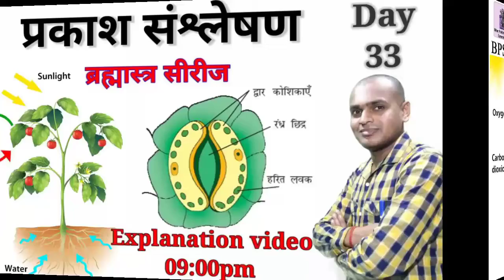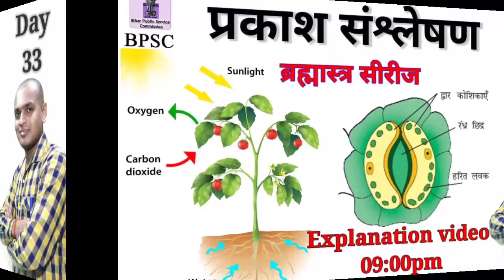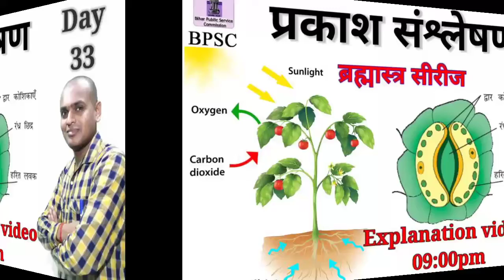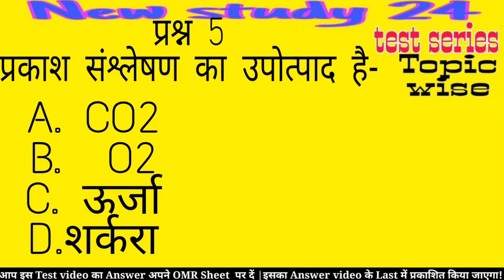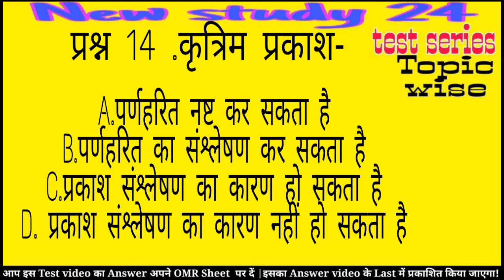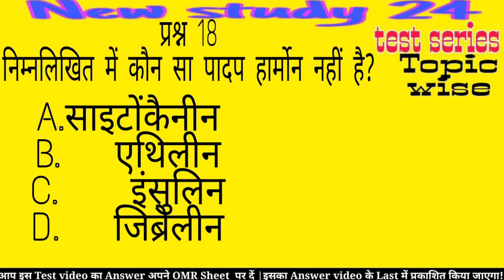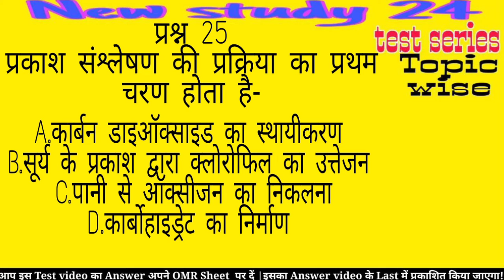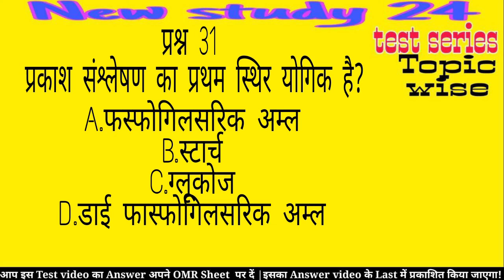Photosynthesis | प्रकाश संश्लेषण | Plant | जैव प्रक्रम |BPSC|67th BPSC Prilims2021|Important